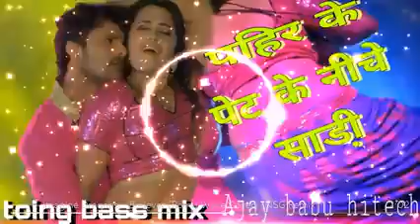Pahan ke pet Ke niche Sadi Hamari Jaan logi kya